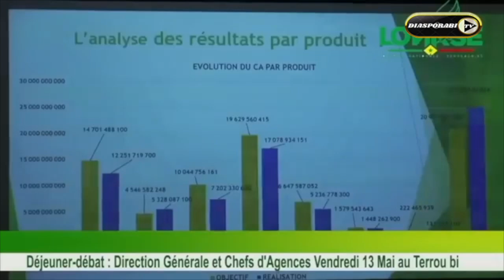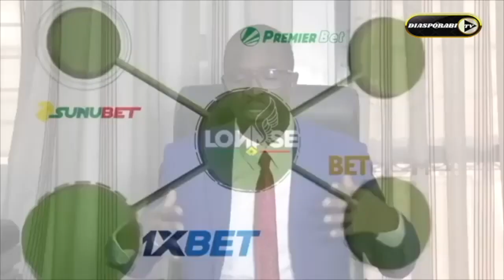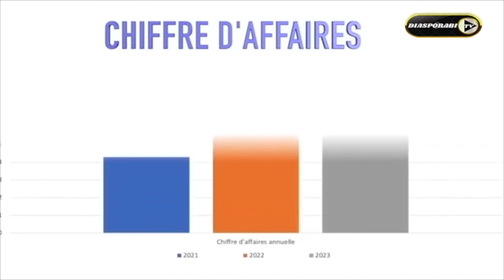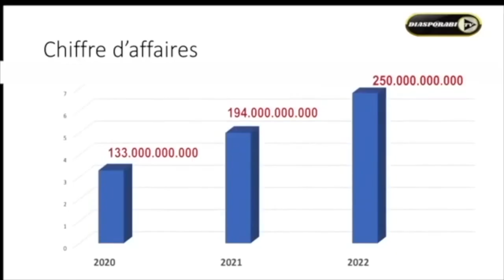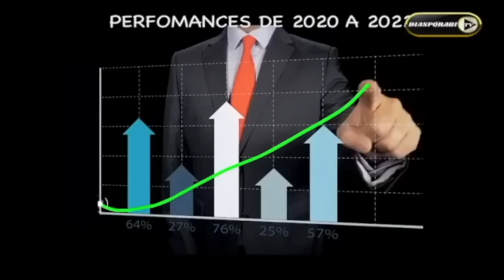Enquête sur Me So: le procureur Ousmane Diagne saute.« Ousmane Sonko aurait pu être tué »: Dieguy...